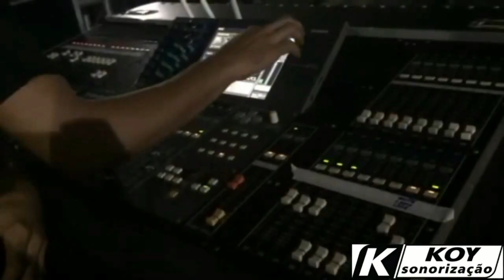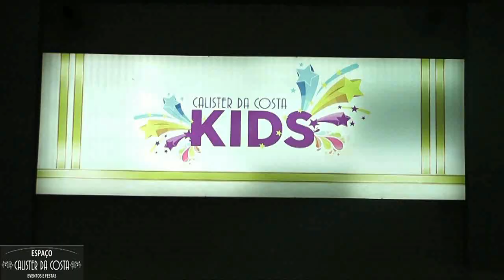RONY & KARINA - PROG. 08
Programa Viola Caipira _  Participação RONY & KARINA.